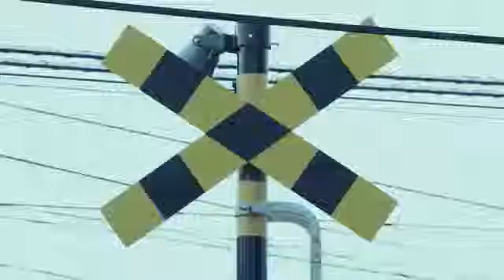Top 15 Most Watched Extreme Sport Videos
Things You Must Do Or Try Once Before You Die | ‪#‎TimMccallan‬